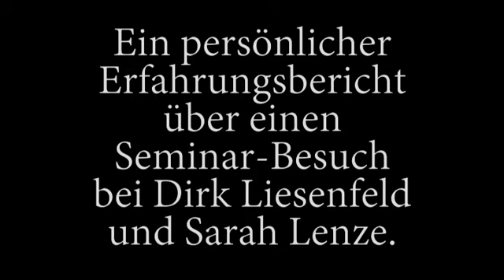Seminar Preview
- Nur ein Vorgeschmack auf das lange Interview :-)